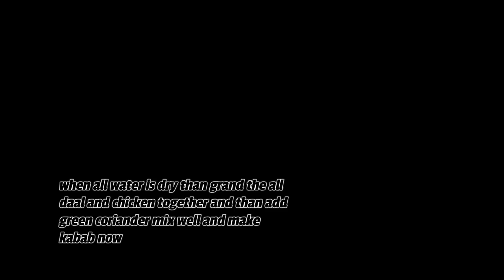shami kabab recipe| how to make shami kabab| How to make shami kabab with keema#happycookingtoyou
Nick kitchen & Vlogs